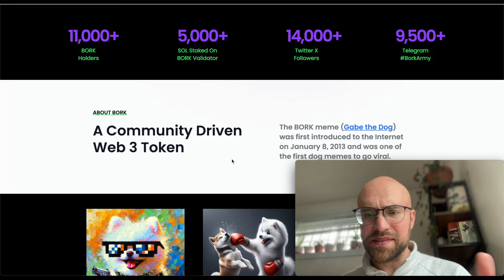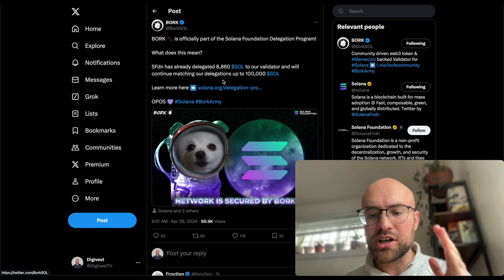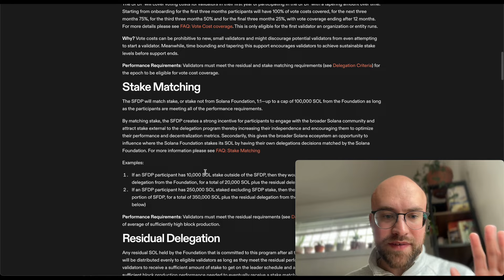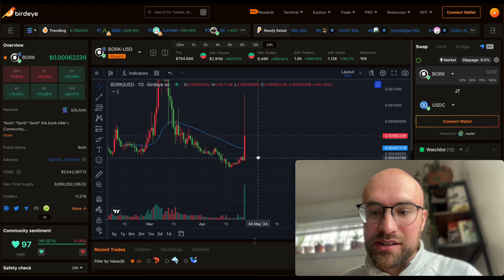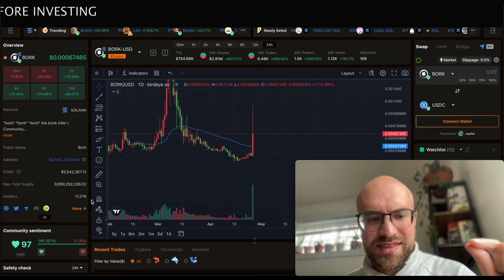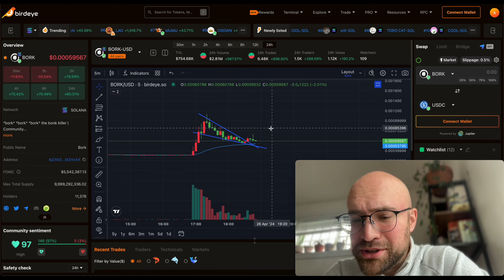BORKING NEWS 🔥🚨 VALIDATOR DELEGATION ANNOUNCED 🚀 MASSIVE VOLUME + GOD CANDLE 🔥 TOLY RETWEET!!!! 👀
HUGE news for Bork and the Bork Army!!! Lets see if we can get sustained momentum from this quantum pump. Stay blessed 🙏

4jZXkSNgTQKCDb36ECZ6a2aNzcUniGcDeXgTdtM2HxAX

Tip Jar :)

BTC address:
38MPGHBq6KbkcMTXixhbXHqxNdTRoBrhui

SOL address:
12LeF6oGUYLorfvDq6K5c7NnzSmLw6VoGDWt1bzGsqG3

PLEASE NOTE:
I am NOT a financial advisor and everything expressed in my videos is my personal opinion. Trading cryptocurrencies poses considerable risk of loss. My videos are NOT buy or sell signals. Always do your own research prior to investing.